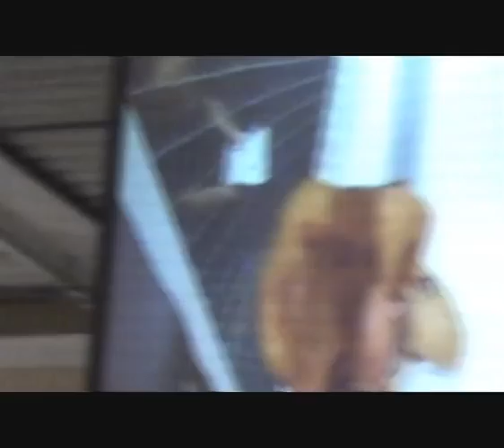Cage 19 Forsell vs Marttinen.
The event was held at Vantaan Energia Areena 031112.